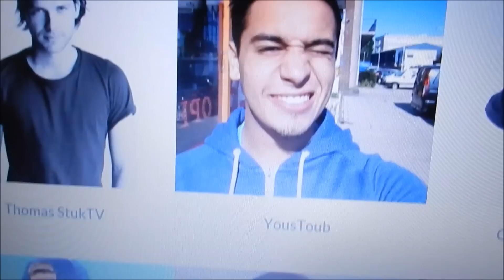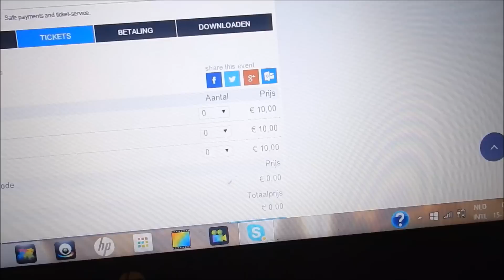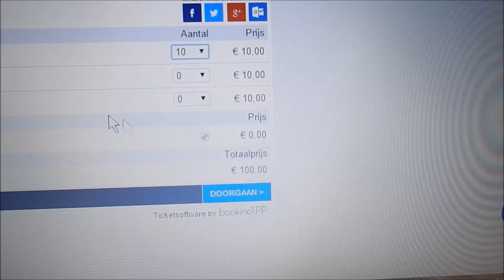POLITIE MOEST ERBIJ KOMEN !! - YOUSTOUB VLOG - #125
Dit soort dingen moeten altijd bij mij gebeuren. En er moet ook altijd politie bij komen :(

Doe mee en maak kans op een meet&greet met 1 van je favoriete YouTuber!!

YOUSTOUB POWWW!